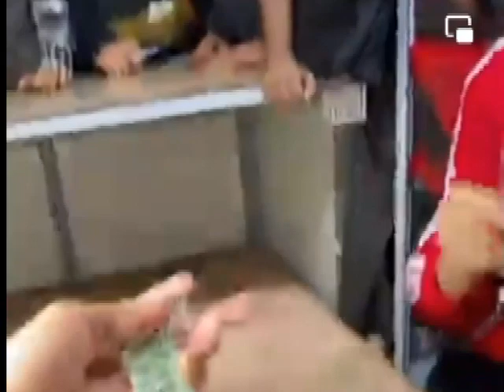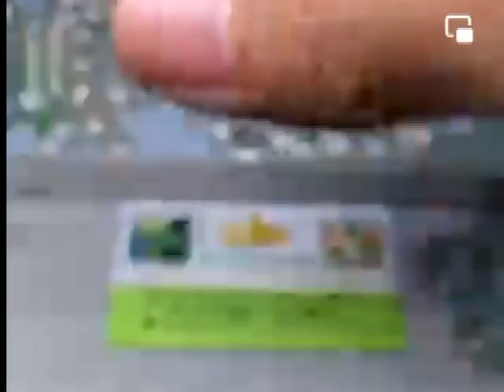12 MILLIONS MMK FOR ALL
မြန်မာ ကျောက်စိမ်းဈေး MYANMAR JADE PRICE 緬甸翡翠價ราคาหยกพม่าミャンマー翡翠の価格미얀마 옥 가격 HARGA JADE DI MYANMAR म्यांमार में जेड की कीमतតម្លៃ JADE នៅប្រទេសមីយ៉ាន់ម៉ាミャンマー翡翠の価格미얀마 옥 가격 I am not Toe Toe Lwin.I want a successful young Burmese business man,Toe Toe Lwin more famous and I want to get more subscribers for my YouTube channel.I also wish all people in the world to get knowledge of Burmese jade.If you want to make business with Toe Toe Lwin,you can access to his Facebook .If anyone who watches my YouTube channel is happy with my edited videos,you can donate for me to my PayPal Account, .If you want to contact me for the advertisement of your business and any other purpose,please contact to you so much.have a good luck. ကျွန်တော်က တိုးတိုးလွင် မဟုတ်ပါဘူး၊။အောင်မြင်တဲ့ လူငယ် မြန်မာစီးပွားရေးလုပ်ငန်းရှင် တိုးတိုးလွင်ကို ပိုနာမည်ကြီးစေချင်ပြီး ကျွန်တော့်Youtube channel အတွက်လည်း Subscribers များများရချင်ပါတယ်။ကမ္ဘာပေါ်ကလူအားလုံးကိုလည်း မြန်မာကျောက်စိမ်းပညာဗဟုသုတတွေ ရစေချင်ပါတယ်။ကမ္ဘာပေါ်ကလူအားလုံး တိုးတိုးလွင်နဲ့ စီးပွားရေးလုပ်စေချင်ပါတယ်။ လုပ်ချင်ရင် လုပ်နိုင်ပါတယ်။ သူ့ရဲ့ Facebook စာမျက်နှာကို ဝင်ရောက်ကြည့်ရှုနိုင်ပါတယ်။ ပါ။ကျွန်ုပ်၏ YouTube channel ကိုဝင်ရောက်ကြည့်ရှုသူ မည်သူမဆို ကျွန်ုပ်၏ တည်းဖြတ်ထားသော ဗီဒီယိုများဖြင့် ပျော်ရွှင်ပါက ကျွန်ုပ်၏ PayPal အကောင့်၊ သို့ လှူဒါန်းနိုင်ပါသည်။ သင့်လုပ်ငန်းနှင့် အခြားကြော်ငြာများအတွက် ကျွန်ုပ်အား ဆက်သွယ်လိုပါက၊ ကျေးဇူးပြု၍ သို့ဆက်သွယ်ပါ။ကျေးဇူးအများကြီးတင်ပါတယ်။ကံကောင်းပါစေ။